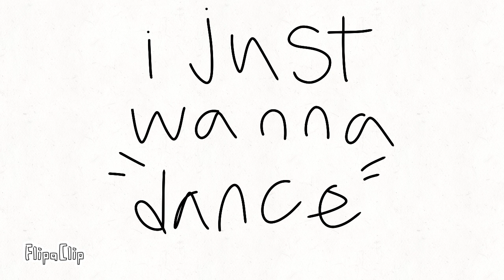I just wanna dance!! animation meme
silly goofy uh the song is just called dance I'm pretty sure take that with a gr
ain of salt idk